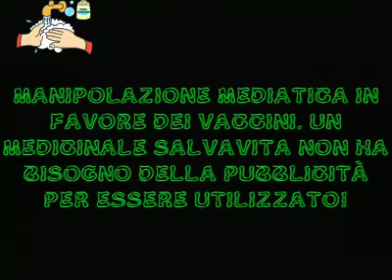1976, Pubblicità USA sui Vaccini